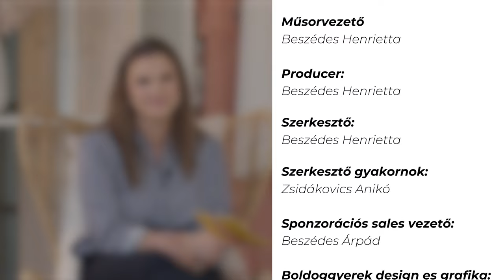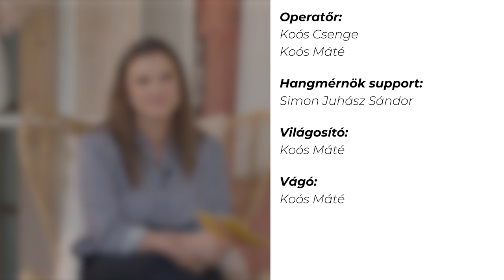KÖBÖL ANITA I Anyasztori 2023. őszi évad 6. epizód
Hogyan lehet betartani a gyerekeknél, hogy  ne uraljuk le őket és maradjon meg a lelkesedésük és életerejük, de mégis tudják, hogyan tudnak másokra is tekintettel lenni?

Örök dillema ez a szülőnek, ahogy Köböl Anita is megosztottam saját tapasztalatát erről az Anyasztori gyerekkelvagyok mai epizódjában.
És hogyan jár el Anita a kütyüfüggőség elkerülése miatt, valamint milyen célt adott egy gyereknek a játszótéren, hogy végül jobban vigyázzon a környezetére, azt szintén elmeséli.